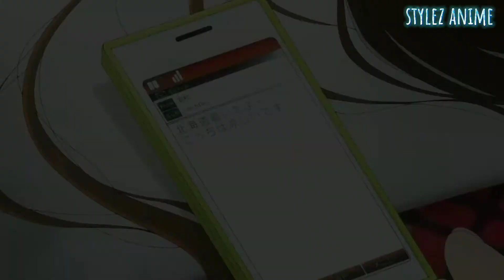Аниме клип а ты гори прямо изнутри | Аниме - Хоримия | AMV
Всем привет друзья🖐. Как вам такой контет😎. Надеюсь что вам понравиться этот клип .

Anime/Аниме:

- Хоримия